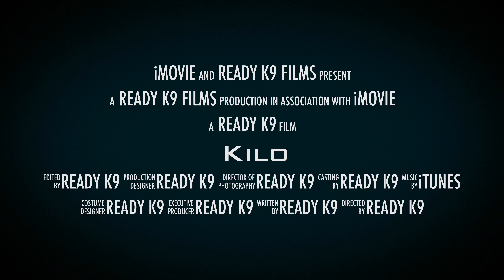Kilo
Meet Kilo, he’s a 8 month old young Belgian Malinois puppy. Kilo has been in training for 2 months where he learned his obedience, obstacle work, and fair play. Kilo is a very sociable puppy that plays fair with small children and other dogs. This pup works to please his handler and loves to play fetch great for recreation and relaxation.